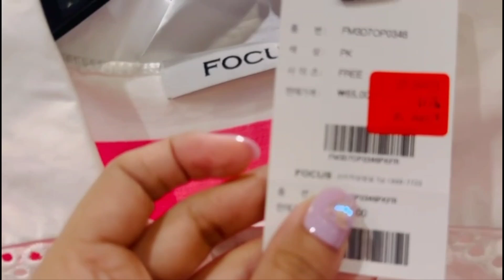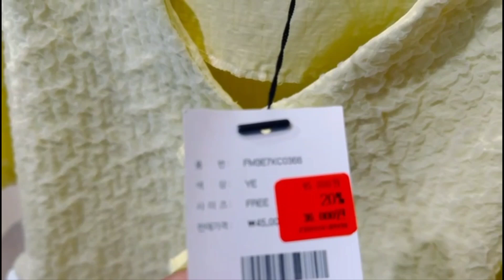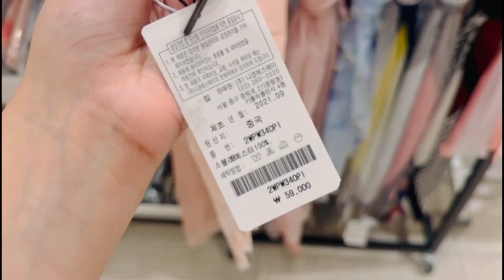Shopping in korea vlog🇰🇷 |Summer fashion haul ✨️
come shopping with me in korea